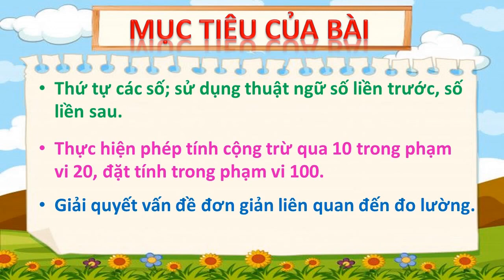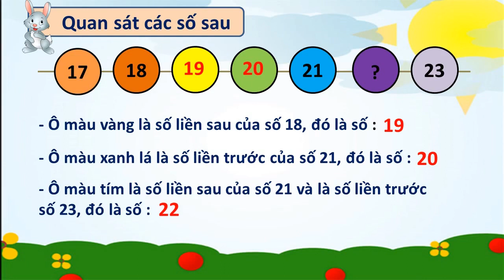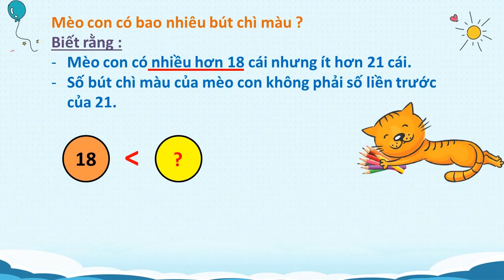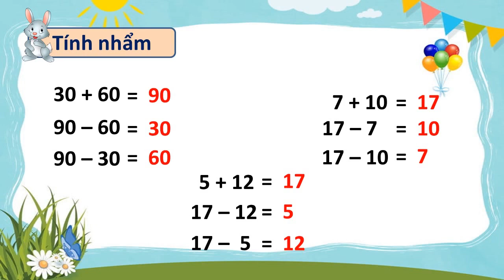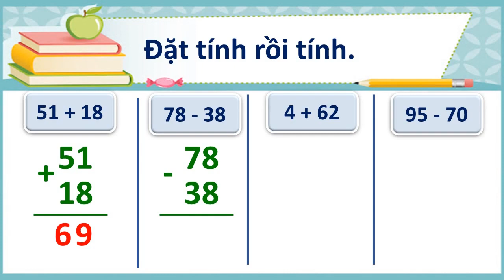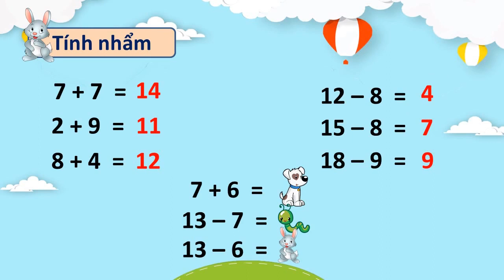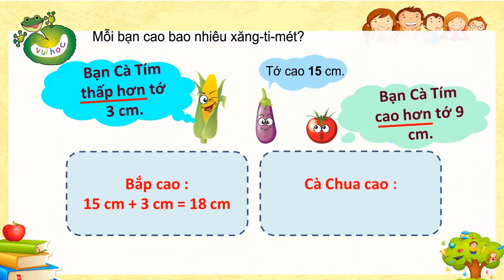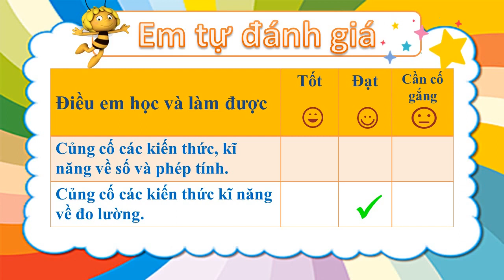Tuần 11 -Toán - Bài 1 - Em làm được những gì ( T1 )